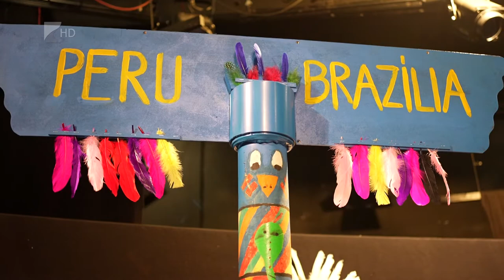Maszmók az indiánok között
Izgalmas mesével készül a következő évadra a Móricz Zsigmond Színház társulata. A Maszmók az indiánok között című mesejáték Észak- és Dél-Amerikában játszódik. A darab az ovis bérlet első előadása lesz majd szeptemberben.